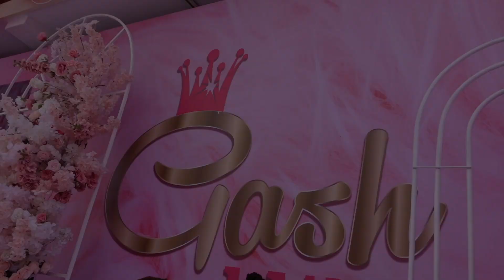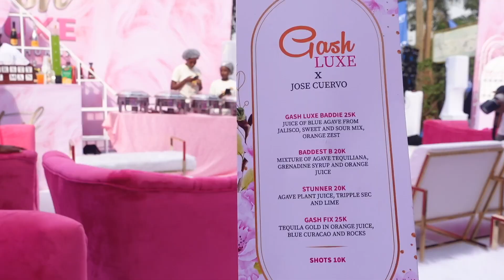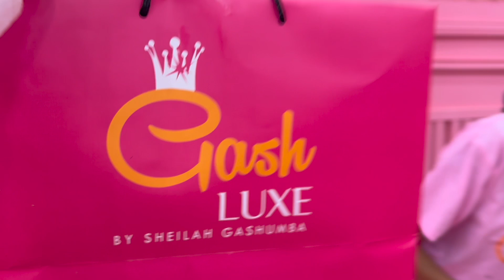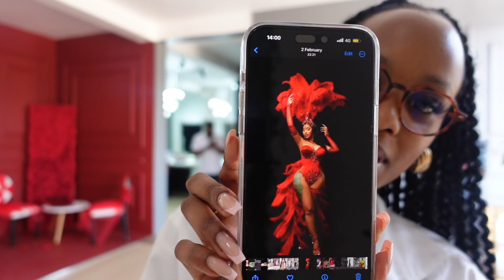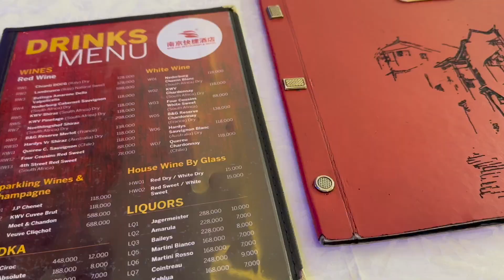WEEKLY VLOG : Valentines Shoot , Gash Luxe Opening , Solo Date & More.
Hi dolls, we have resumed with the weekly vlogs, I hope you enjoy this x